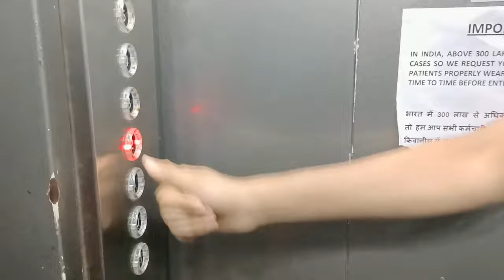Physiotherapy Vlog And Exploring Katwaria Sarai Lake Delhi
1. Ayush
2. Aayush
3. Ayush Mawri
4. Ayush Mawri Vlogs
5. Sports
6. Entertainment
7. Vlogs
8. Most Viral Videos
9. Most Trending Videos
10. SAI Academy
11. Khelo India
12. Baba Gangnath Judo Kurash Academy
13. BGN Judo
14. Sahoday School
15. DPSR University
16. Delhi Pharmaceutical Sciences And Research University
17. DPSRU University
18. DIPSAR University
19. DPSRU University